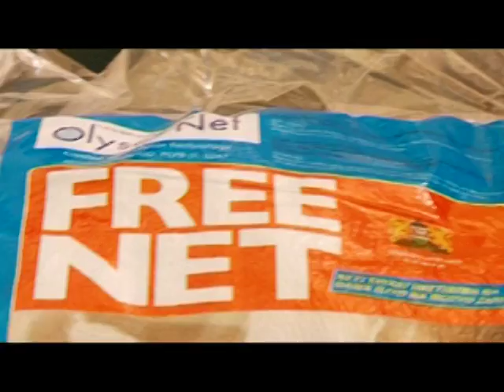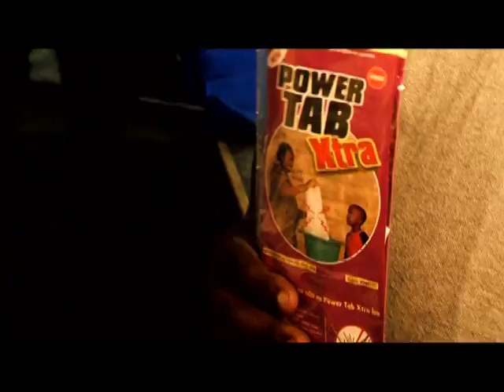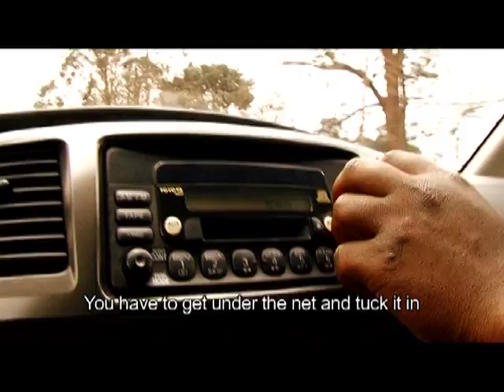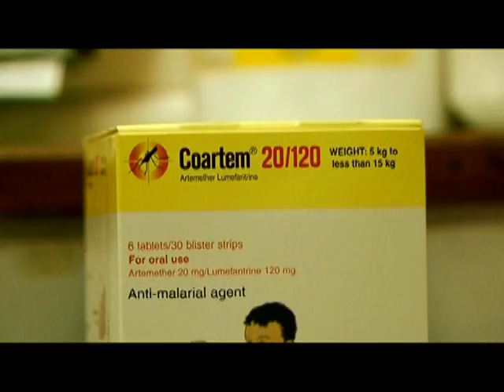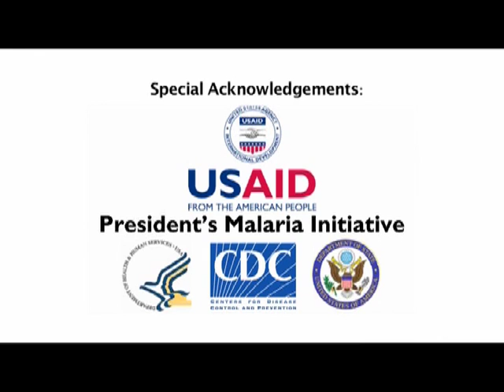A Journey of Hope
Submitted by RBM EARN Focal Point Dr J Da Silva